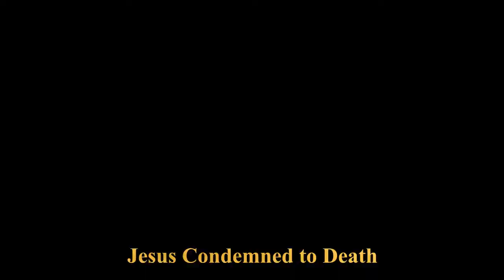Bethlehem Lutheran Church - Stations of the Cross Meditation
Stations of the Cross Meditation
April 10, 2020
Pastor Matthew Zelie